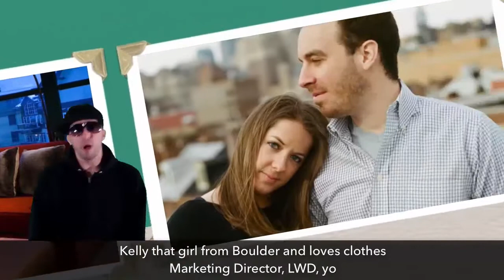Little White Dress Bridal Shop